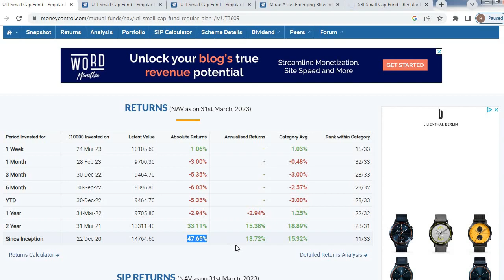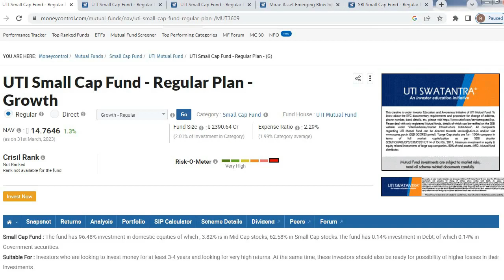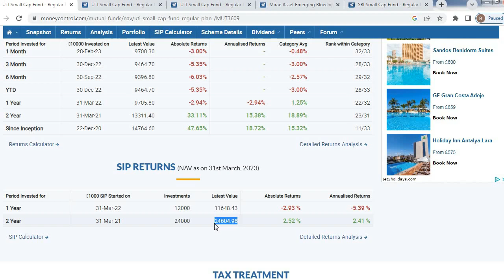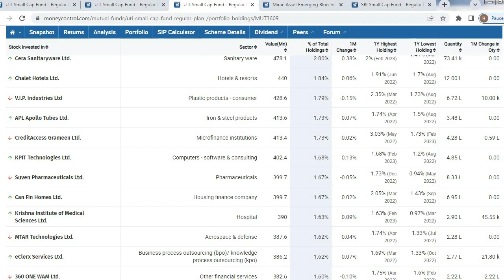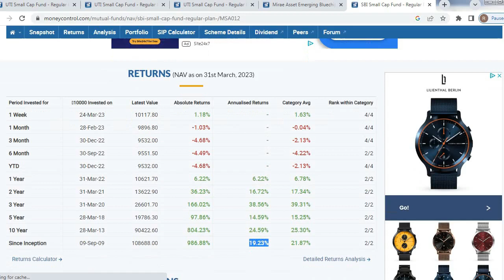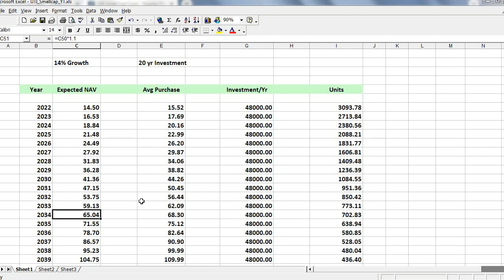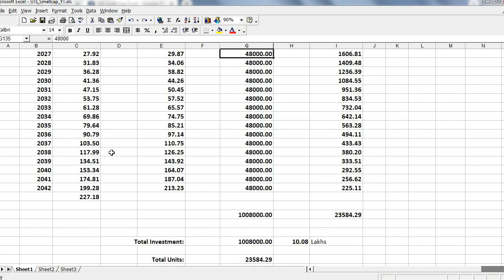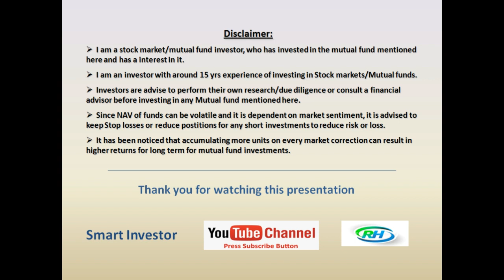Mutual Fund Review - UTI Smallcap Fund - 45% returns in 2 years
In this video, I have given a review of UTI Smallcap Fund(G) which has given over 100% returns from the NFO period in 2020

This fund has a good portfolio of smallcap stocks and  has potential to create good returns in long term for SIP/Lumpsum investment.

Please post your comments for the video in the comments section